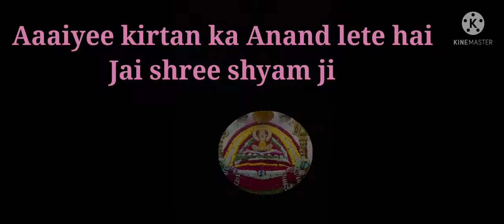निर्जला एकादशी के शुभ अवसर पर छोटा सा कीर्तन।।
Jai shree shyam ji aaj Nirjala ekadashi ke shubh avsar par humne baba ke charno me Sundar bhajan arpitt Kare.  Nirajala ekadashi Garmi ke mausam me aati hai or is din Kuch daan Karne se punnye milta hai